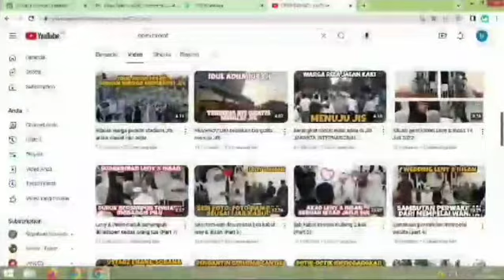apakah akun fufufafa milik Gibran?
Apakah akun fufufafa milik Gibran Rakabuming Raka.